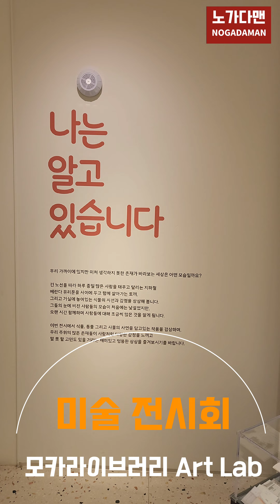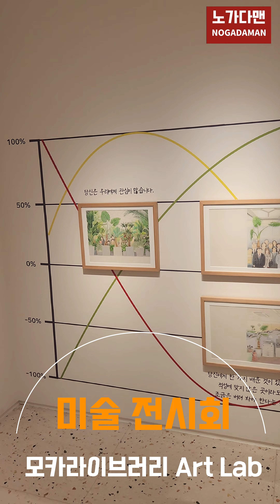어린이 전시회 (모카라이브러리 전시관)